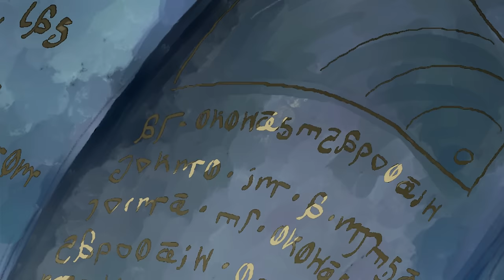Tales of Zale - Episode 1 | ANIMATED SERIES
About Tales of Zale:
In a world left behind by humans, a young fox named Zale sets out in search of his long-lost family. Throughout his adventures, he may not find exactly what he was looking for - but he will slowly learn to cope with his losses and find himself in the process.